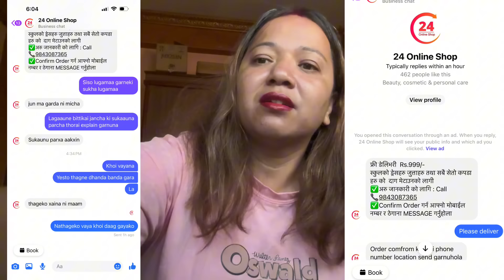Thagharu dekhi “Sawadhan”//lutera Dhani huna khojneharu